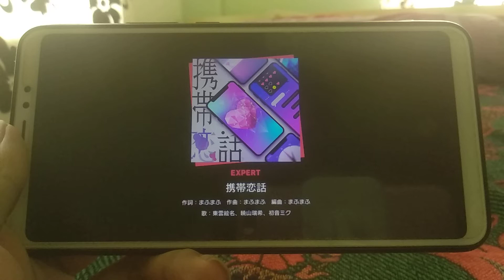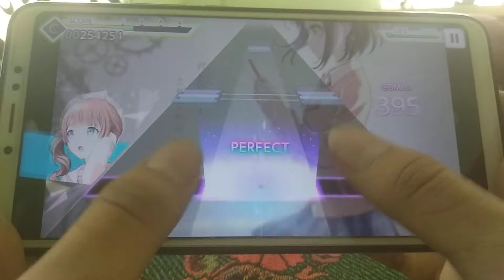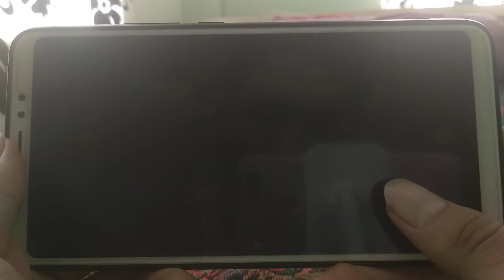Keitai renwa/Cellphone Love Story Expert FC